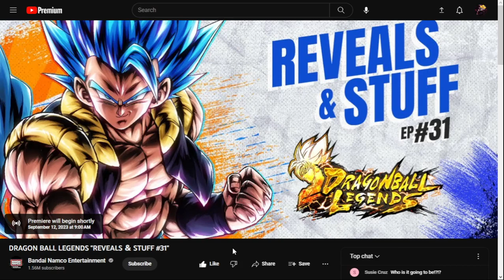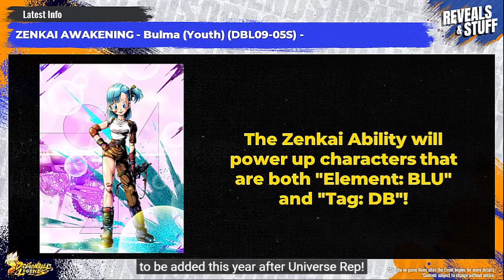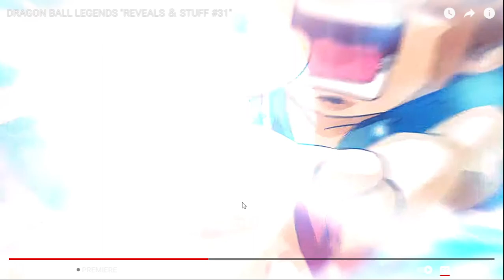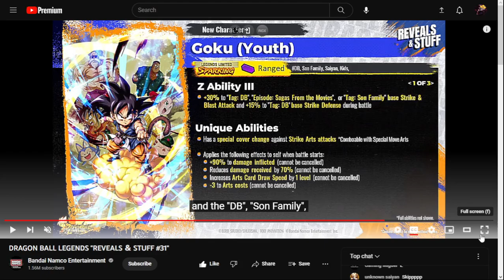Legend Limited Youth Goku Is Coming To Legends! (Zer0 Reactions!)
Hello everyone my name is Zer0 and welcome back to Another Dragon ball
Legends Reveals and stuff! Once again toshi and @bandainamcoentertainment Has blow us away again so i hope you enjoy!